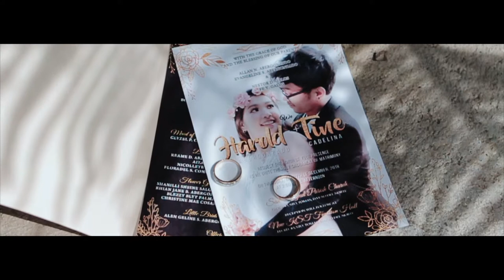Harold & Kristine | Wedding Day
WATCH:  Harold and Kristine's Wedding Day

NEED AFFORDABLE PHOTO AND VIDEO SERVICES FOR YOUR SPECIAL MOMENTS?

Have no fear! Dark and Grey Studio is here!
We offer affordable prices for photo, video and all-in photo and video services.
For your prewedding, predebut, prebirthdays, preevents, and on the day wedding, debut, birthdays and event services.

We also offer corporate event services, and many more!
Head on to our facebook page and website to see our very own portfolios. You may also contact Ms. Nalodiya Dee Golingay or Mr. Cris Darryl Dapitan for more info.